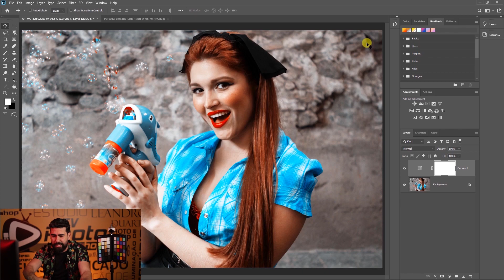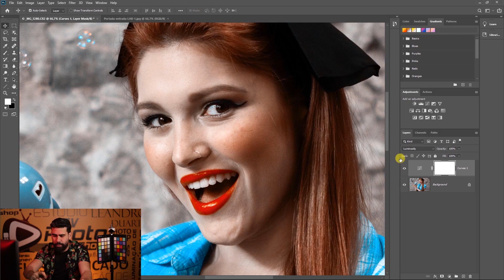Aplicando contraste no Photoshop sem danificar as cores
Você aprenderá nessa aula como aplicar contraste em uma imagem e não saturar as cores, veja a forma correta de encontrar lindos contrastes.

Quer conhecer mais o trabalho fotográfico do professor?

Sobre o Professor Leandro Duarte
Fotógrafo de Moda e especialista em pós produção, já palestrou em grandes congressos de fotografia pelo Brasil, como Wedding Brasil, estive pela terceira vez esse ano indo ao Japão para ministrar Workshops de Fotografia de Moda e Photoshop, autor do livro: O Poder do Lightroom e Embaixador da Datacolor no Brasil, empresa líder mundial e referência em Gerenciamento de Cor.. E um eterno apaixonado pela sala de aula, na qual já leciona a 22 anos. Primeiro professor a criar um curso online de Lightroom no Brasil e Diretor da Escola de Fotografia Tv Photoshop.